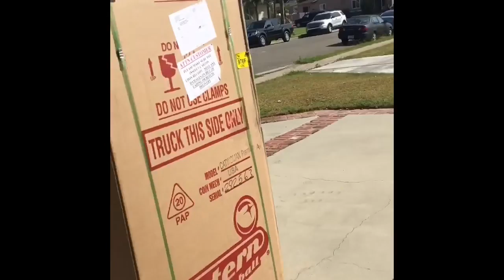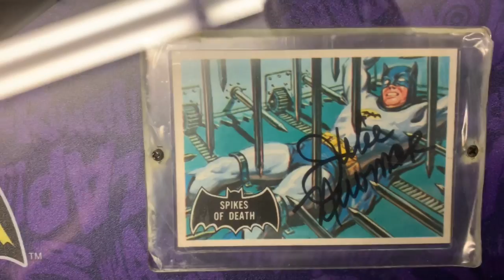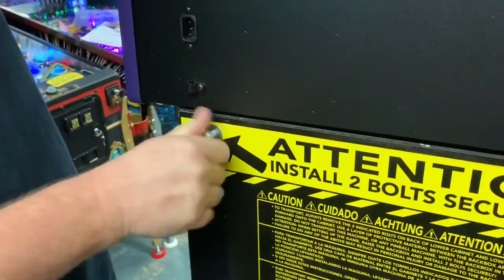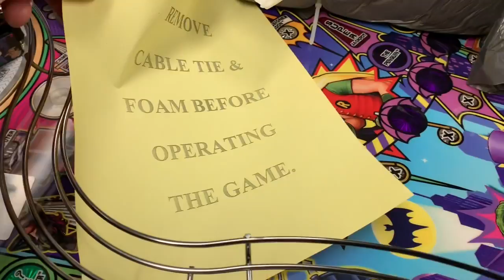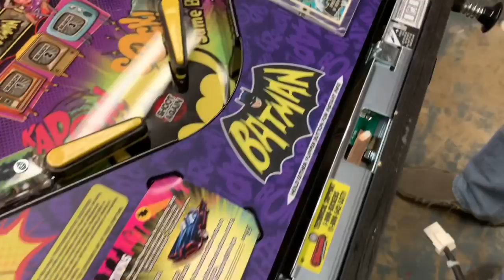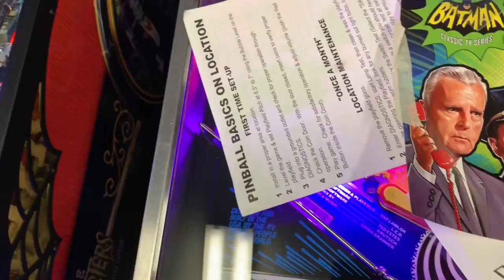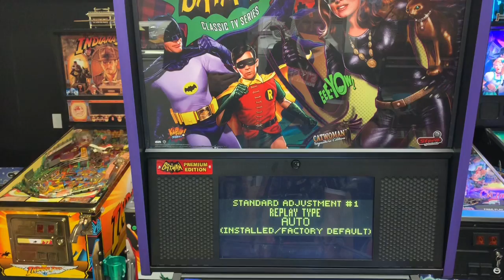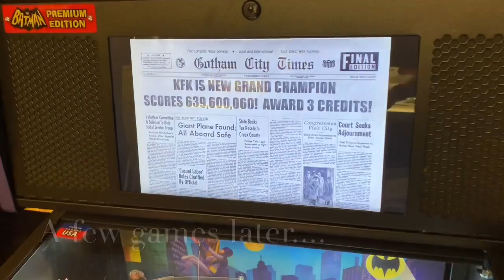Catwoman Premium Pinball Machine -Unboxing, Saving the Box & Setup of this new Stern Pinball Machine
My brother Mike just added another new pinball machine to his Man Cave. This one is the Batman 66 “Catwoman” Premium Machine with the limited card signed by Catwoman herself Julie Newmar. He sold his Whitewater and Theater of Magic machines to get this and an Apollo 13 next (or the next Stern Elvira Machine).

This will show you how to unbox and setup the machine while saving the box as part of the collection. His last machine was a Munsters LE (Limited Edition) #354 out of 600, and that was his second  NIB machine he has owned. The first was a Stern “Walking Dead” Premium Machine. He also had an Austin Powers and Lord of the Rings Stern Machines in the past.

I want to say a big thanks Mike for letting me film and help unbox, setup and play this awesome new machine. So sit back and I hope you enjoy.